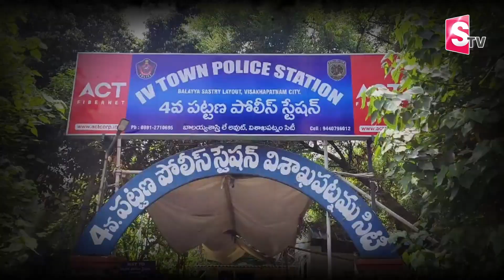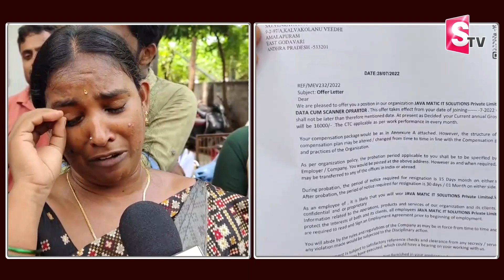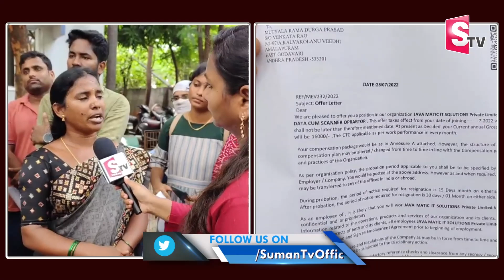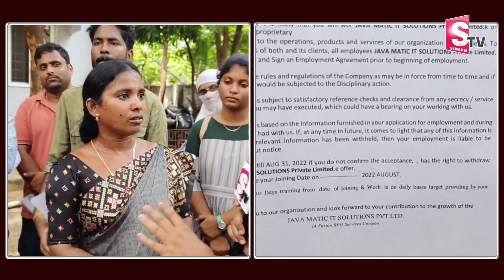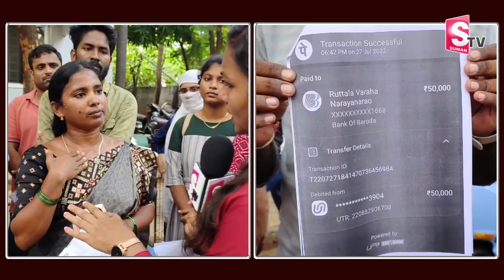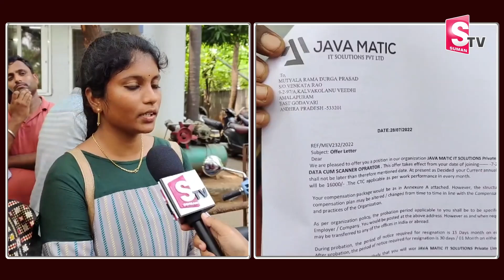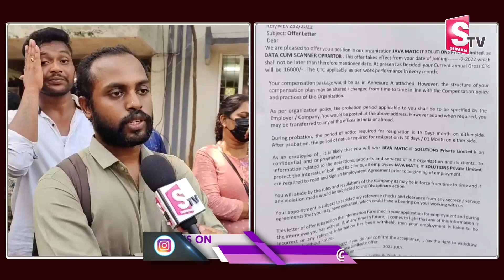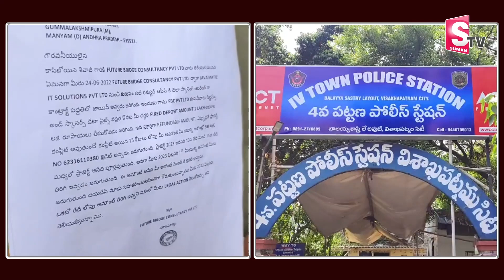లబో దిబో మంటున్న బాధితులు .! || Fake Government Jobs || Latest News || SumanTV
Watch► లబో దిబో మంటున్న బాధితులు .! ||  Fake Government Jobs || Latest News || SumanTV